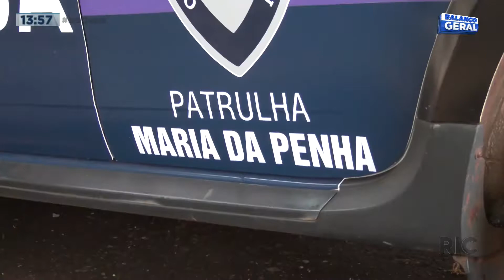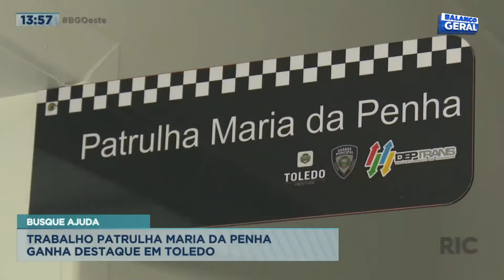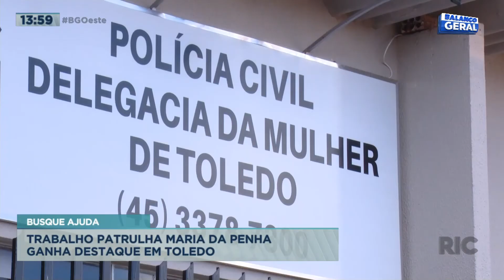Trabalho de patrulha Maria da Penha ganha destaque em Toledo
O trabalho da patrulha Maria da Penha, juntamente com a Guarda Municipal, está sendo bem efetivo em Toledo. Com a pandemia, os casos de violência contra a mulher tiveram aumento: só em Toledo, mais de dois mil atendimentos foram realizados em 2020. Uma prova também de que as mulheres estão buscando mais proteção. Confira todos os detalhes na reportagem!